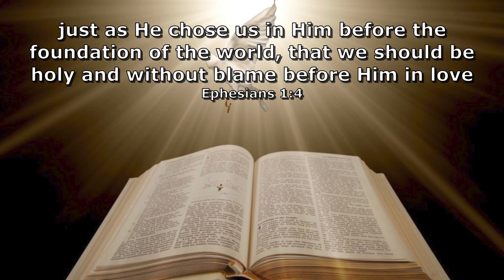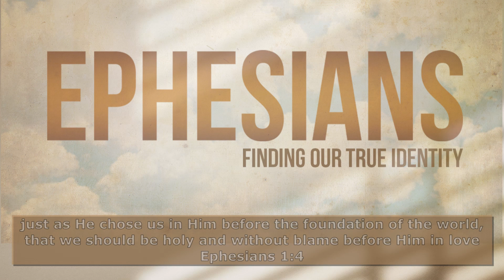Chosen - Ephesians 1:3-4 / Pray A Word A Day